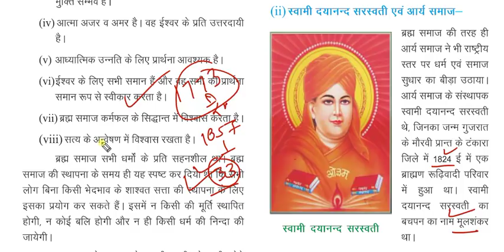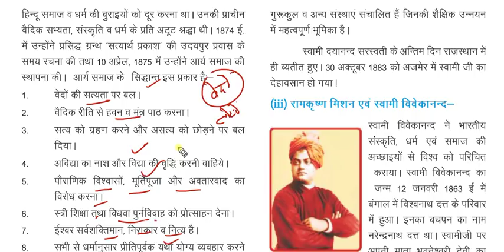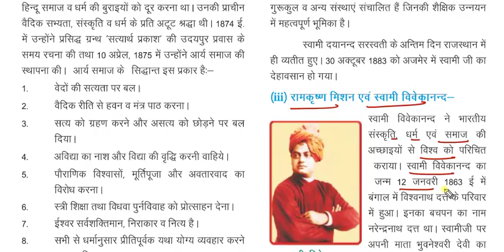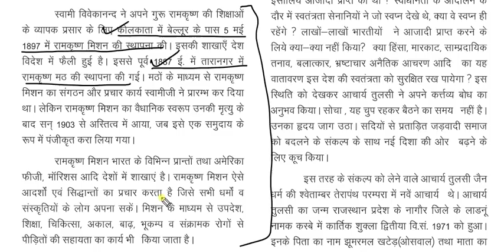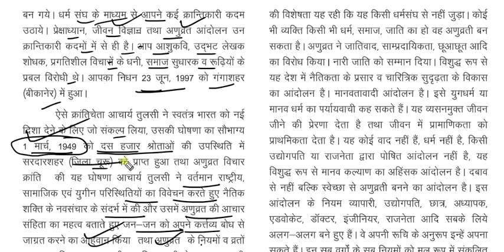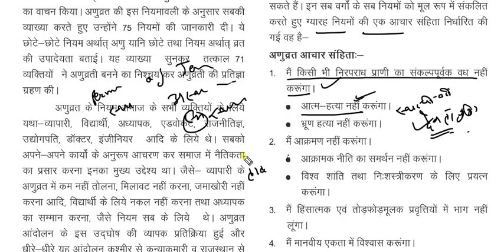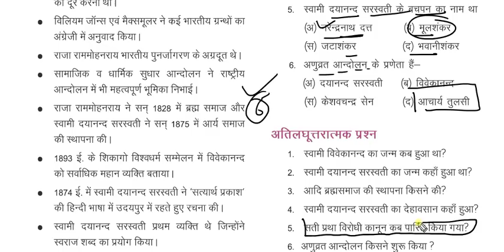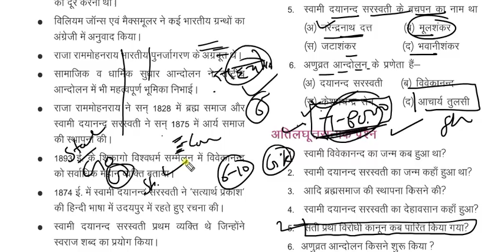कक्षा-9 इतिहास📜Ch-4(Part-2) सामाजिक और धार्मिक पुनर्जागरण by Dr Ajay choudhary